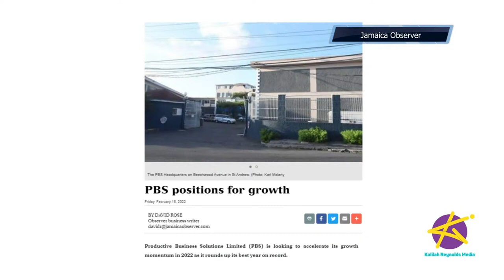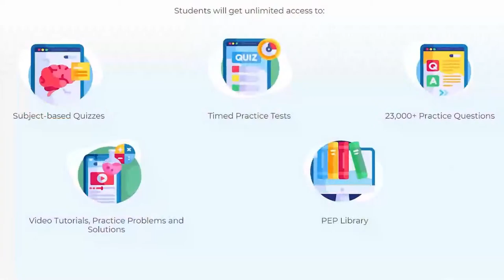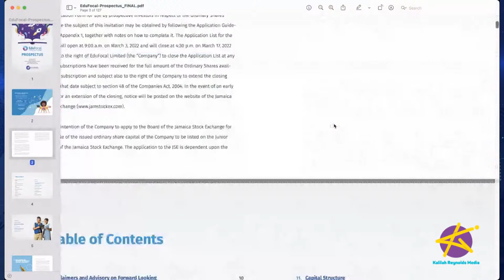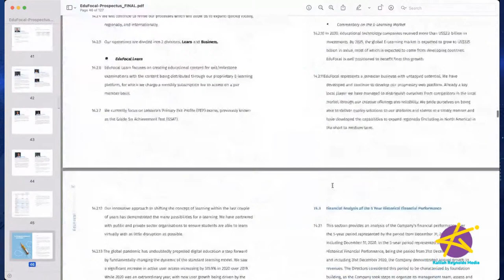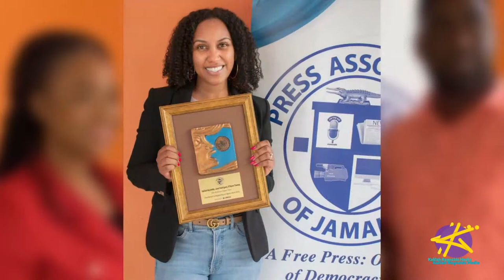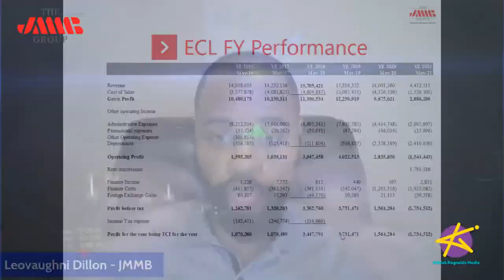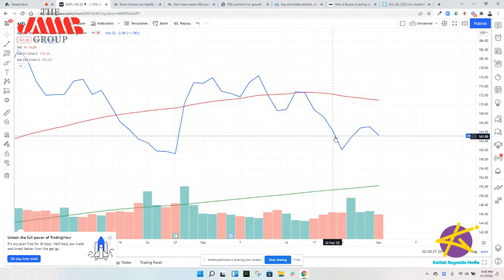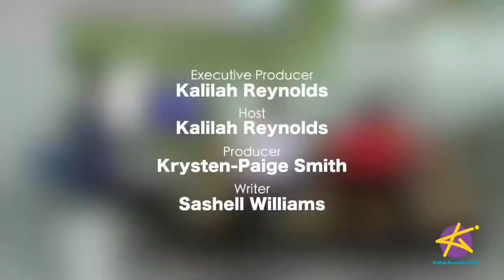Taking Stock LIVE - Edufocal IPO!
1It’s IPO season. Online learning institution, Edufocal, is the latest company ready to go public through an initial public offer, IPO. The company is seeking to raise just under $130 million priced at $1 a share. The offer is set to open Thursday, March 3. CEO and Co-Founder of Edufocal, Gordon Swaby, is joining me.

And THE ANALYSTS weigh in on the latest market developments…Productive Business Solutions Limited ,PBS, is looking to increase its growth in 2022 as the company recorded its best year ever in 2021. And what investment implications will the Russia-Ukraine Crisis have on your portfolio? We'll discuss.

OUR SEGMENTS:
1:45- What’s Hot in Business
8:30- Discussion
59:18- Market Recap
1:06:59- The Analysts

TAKE THIS WEEK'S POLL
Will you be investing in the EduFocal IPO?

CONTACT THE ANALYSTS:

Leovaughni Dillion- Investment Research &Sovereign Risk Analyst at JMMB Group

Keisha Bailey
Financial Coach, Founder and CEO of Profit Jumpstarter

EPISODE CAST:

Gordon Swaby, Founder and CEO, EduFocal

EduFocal Social Media Handles;
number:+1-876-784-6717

1:15:14 INSURANCE AS AN INVESTMENT WITH MASSY UNITED

1:29:13 Taking Stock LIVE - Oil Prices Skyrocket… AGAIN